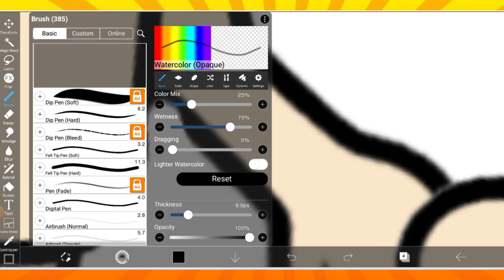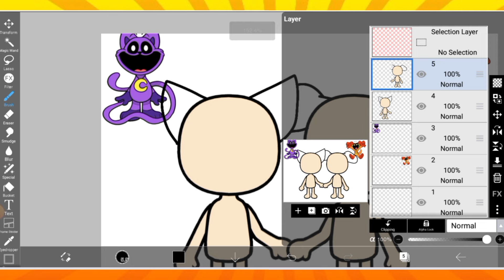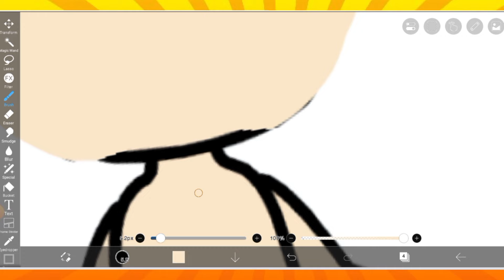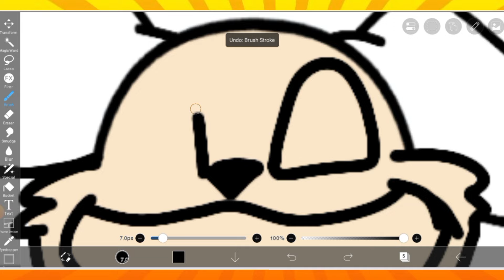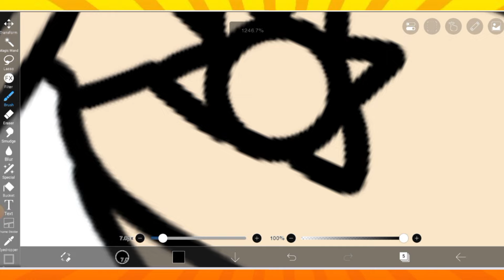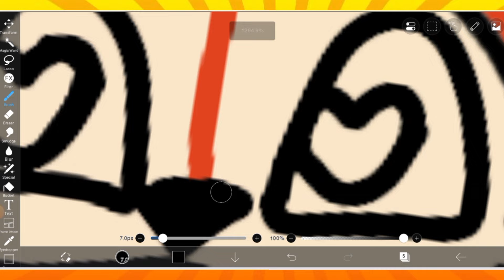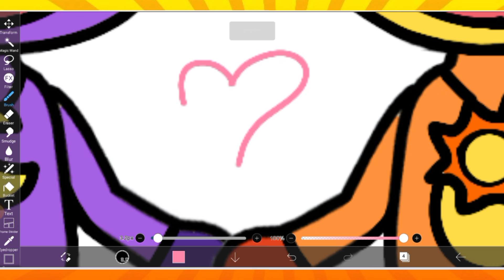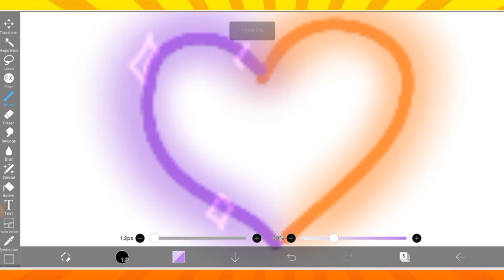Poppy Playtime Chapter 3 in Toca Life Word | Catnap vs Dogday | Smiling critters | Toca Boca